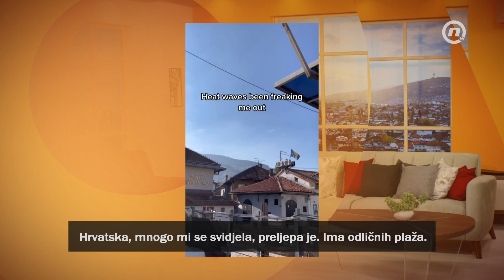Nijemac Lukas Šolc zamijenio rodni grad bh. prijestonicom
Dobri ljudi, hrana, lijepo vrijeme, zgrade, planine, mješavina modernog i kulture. Ovako glavni grad opisuje Lukas Šolc, Nijemac koji je prije nekoliko mjeseci preselio u Sarajevo i planira tu ostati. Našem Tomasu je ispričao zašto je došao u Sarajevo, da li nekog tu ima te šta mu se najviše sviđa?